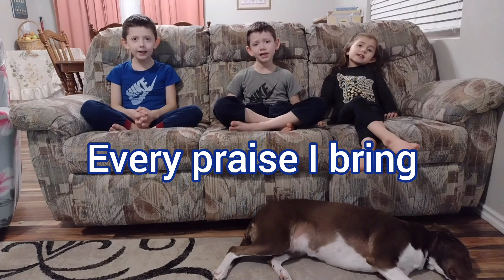Children's Song: A Gift to You (Everything I Am)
A Gift to You

From Kids In Worship - A child's song of personal dedication.

This is a very beautiful children's song, that has blessed me greatly over the years. I think it should be a song for every Christian alike- young or old.

Truly, everything we are or have, should be all for the sake of Christ, to the glory of God!

We were made in His image and likeness, we were bought at a price (the precious blood of Jesus Christ)- therefore we should glorify God in our body, and in our spirit, which are God's.
(1 Corinthians 6:20)

Romans 3:23

For God did not send His Son into the world to condemn the world; but that the world through Him might be saved.
He who believes in Him is not condemned: but he who does not believe is condemned already, because he has not believed in the name of the only begotten Son of God.
John 3:16-18